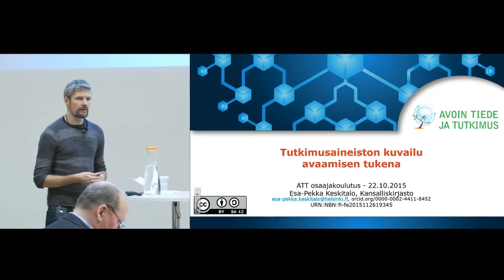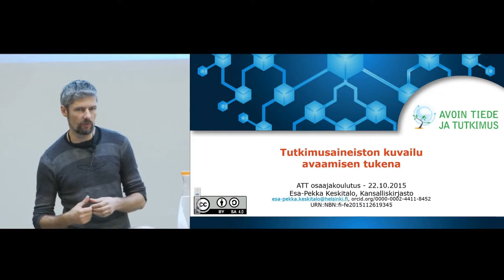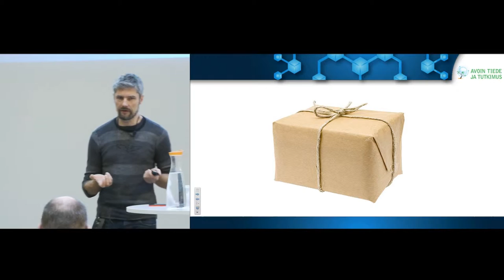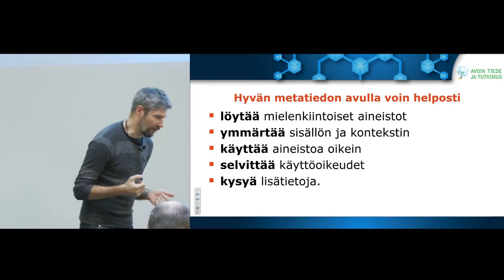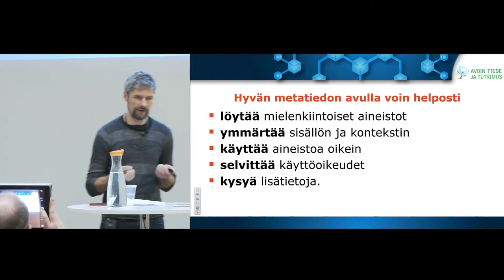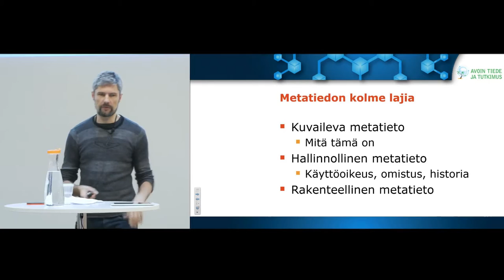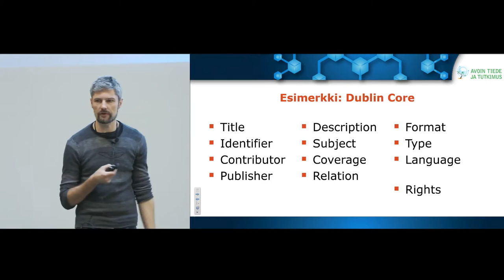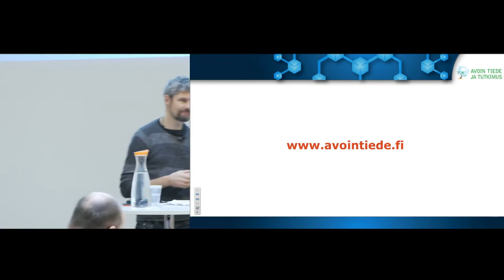Tutkimusaineiston kuvailu - Esa-Pekka Keskitalo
Esa-Pekka Keskitalo kertoo mitä metatiedoilla tarkoitetaan ja miksi tutkimusaineistojen kuvailu on erityisen tärkeää.